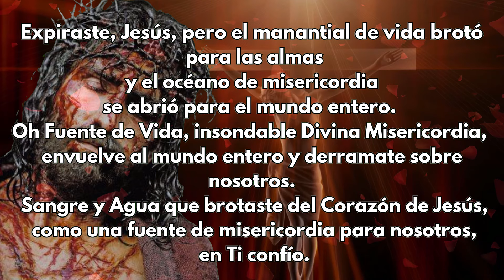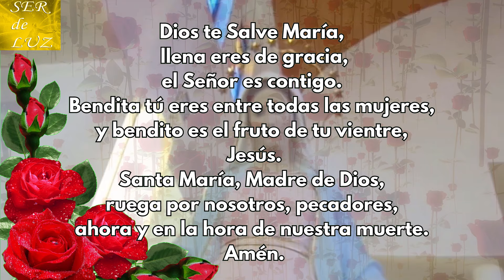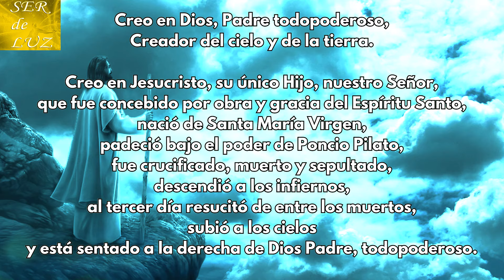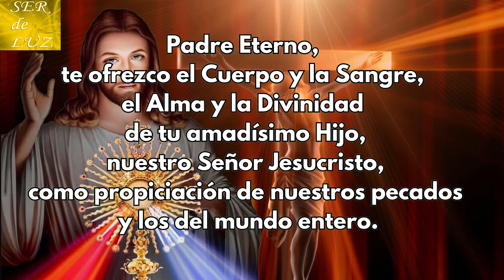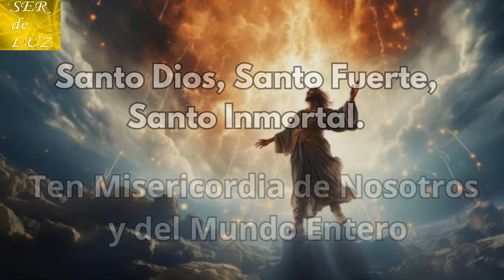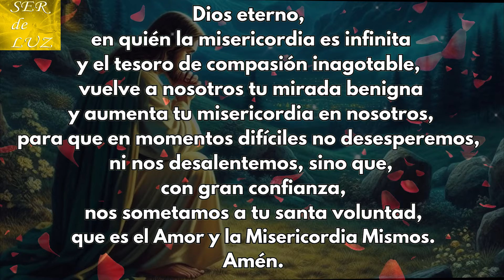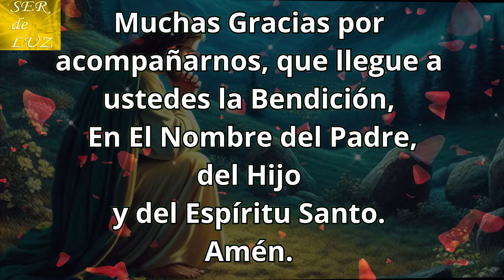CORONILLA A LA DIVINA MISERICORDIA DE HOY MIÉRCOLES 20 DE NOVIEMBRE Misericordia Jesús💖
AYÚDANOS A CONTINUAR, ☀️HAZTE MIEMBRO DEL CANAL☀️.
Muchas Gracias por Acompañarnos en la Coronilla a la Divina Misericordia.
 Realizada con mucho Amor y Esfuerzo. Apóyanos con un comentario y un like. Te invitamos a hacerte MIEMBRO del canal.
Coronilla a La Divina Misericordia de Hoy Septiembre 2024
Misterios Luminosos
# Rosario Gloriosos
Rosario Gozosos
Misterios Gozosos
Santo Rosario Dolorosos
Misterios Dolorosos